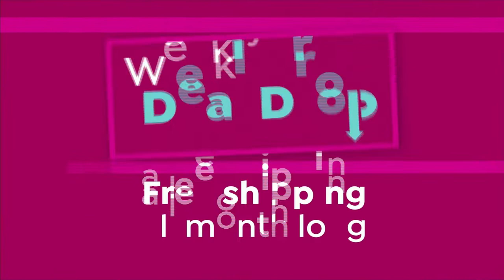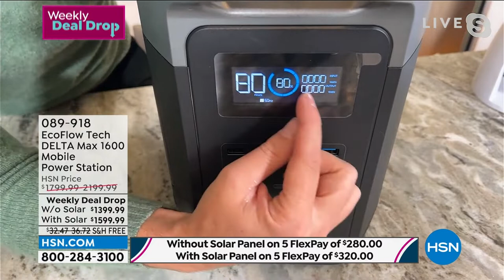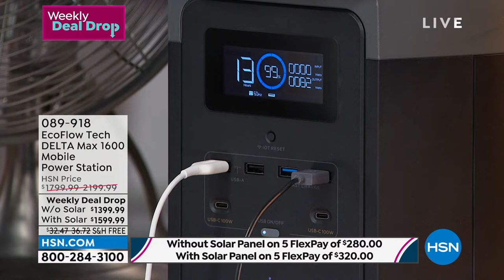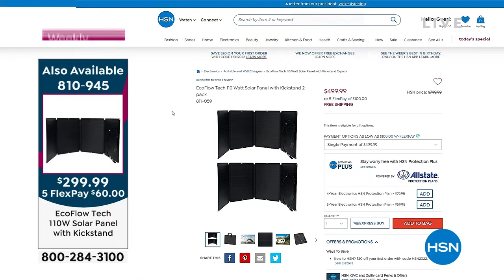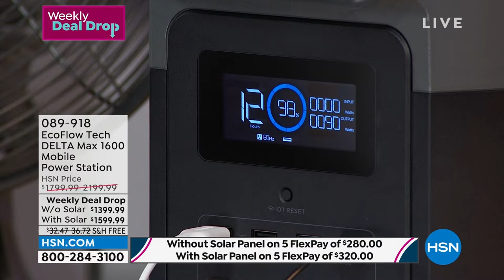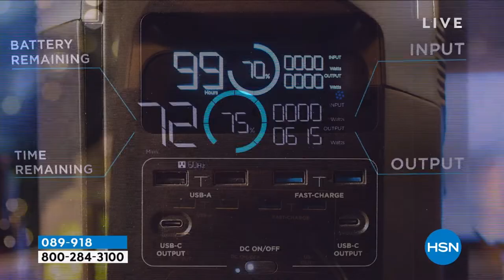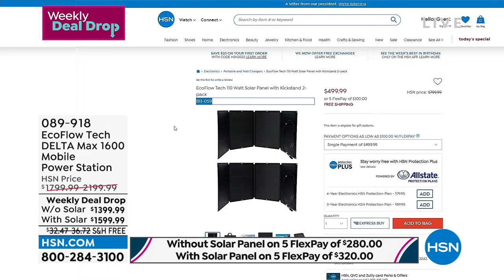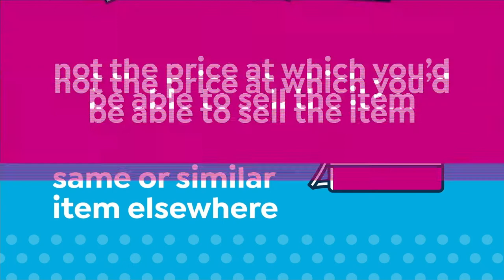HSN | EcoFlow Power Station Celebration 07.27.2022 - 02 PM